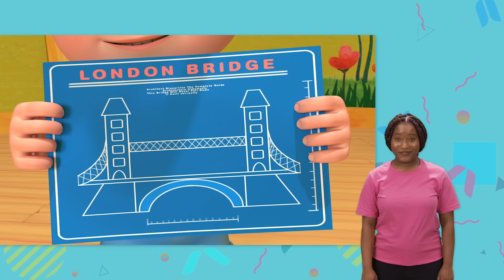London Bridge is Falling Down | CoComelon Nursery Rhymes & Kids Songs | MyGo! Sign Language For Kids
It takes teamwork to build a bridge! Have fun singing along to this favorite classic!

We believe all kids should have access to good quality entertainment - regardless of geography, culture, background or abilities. This is why we are making our hugely popular kids show 'CoComelon' available to all kids in ASL.